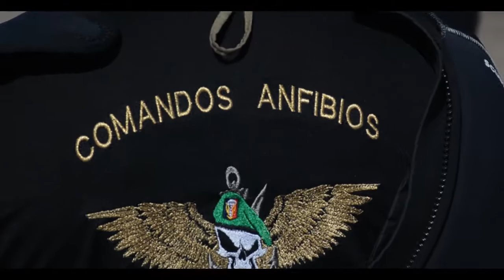Realizaron adiestramiento en tácticas anfibias